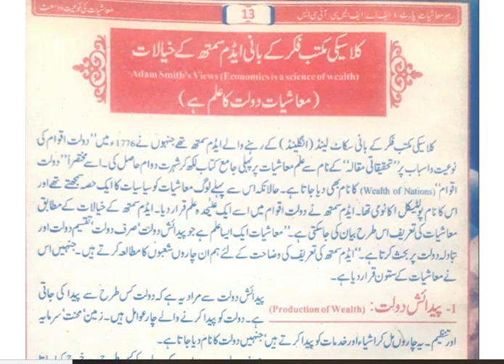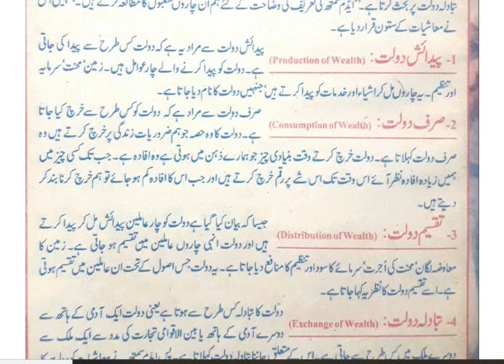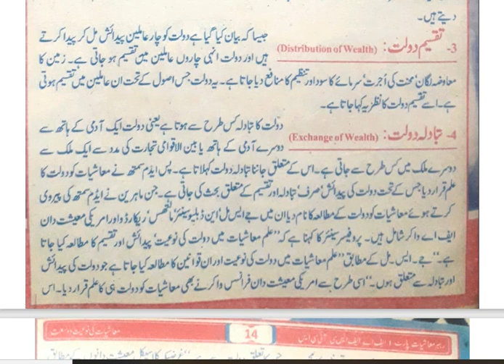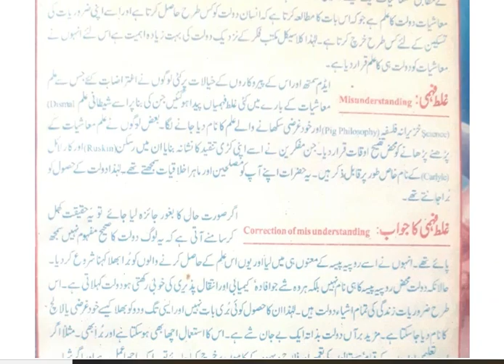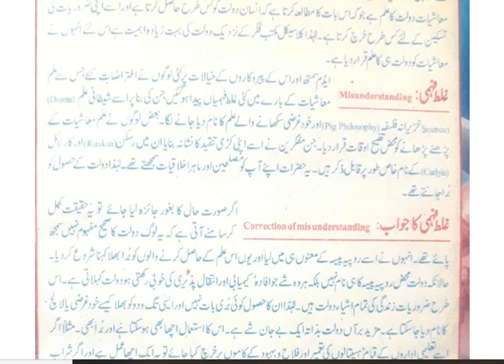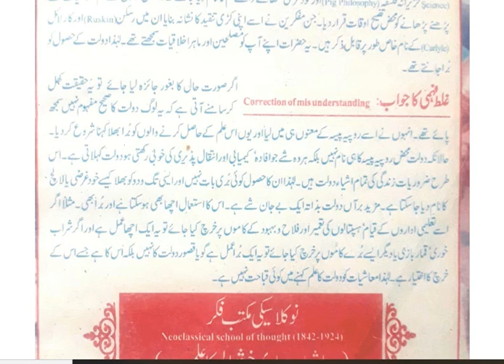ECONOMICS FIRST YEAR LECTURE 3 ADAM SMITH ایڈم سمتھ Economics Adam Smith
first year Economics Adam Smith
Economics is a science of wealth
معاشیات دولت کا علم ہے۔